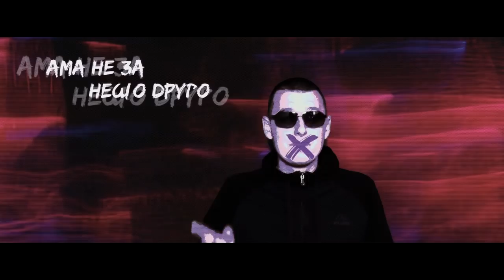KASKATA x Meykin x ЩАБА - БЕЗ ТАБАК (Official video)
Текст - KASKATA x Meykin x Аpollo x Veselinski x RMB х Братята
Микс и мастър - Apollo
Видео - Apollo